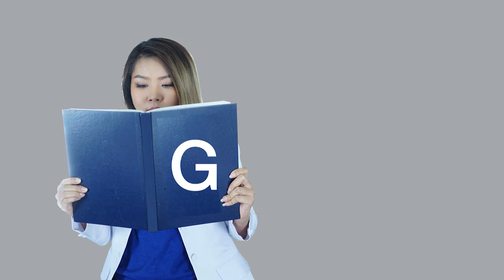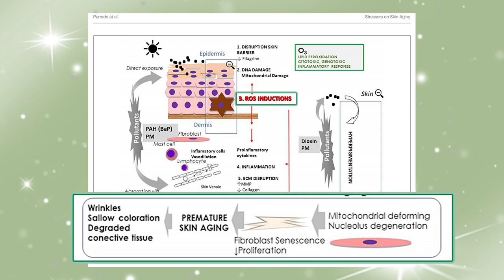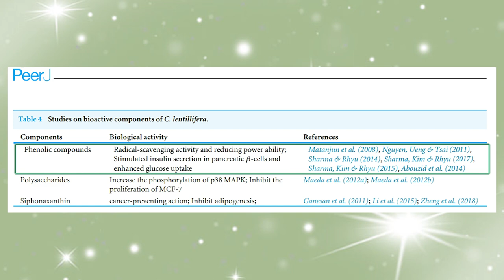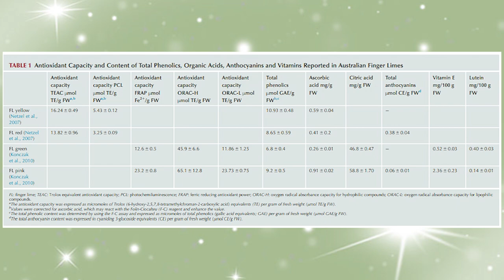(เช็คสูตร) รีวิวยกเซต MILA D OPIZ สกินแคร์ลดริ้วรอย สารสกัดสาหร่ายพวงองุ่น เข้มข้น การันตี4รางวัล!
เซต Skincare ที่คนมีปัญหาริ้วรอยไม่ควรพลาด!

เป็นไลน์สกินแคร์สูตรเฉพาะสำหรับลดริ้วรอย ด้วยสารสกัดสาหร่ายพวงองุ่น ก็คือ MILA D’OPIZ THE VEGAN GREEN CAVIAR
GREEN CAVIAR EXTRACT (สารสกัดจากสาหร่ายพวงองุ่น) มีสารที่ช่วย DETOX ผิว และได้มีสิทธิบัตรเกี่ยวกับการใช้ GREEN CAVIAR EXTRACT ที่มีฤทธิ์ในการต้านอนุมูลอิสระสูง ช่วยต้านการอักเสบ ให้ความชุ่มชื้น ต้านริ้วรอย และเพิ่มความยืดหยุ่นให้กับผิวได้นะ
นอกจากนี้ในสูตรยังมีสารเสริมฤทธิ์เด่นๆ อีกสองตัวน้าคุณๆ
1. LAKESIS ลาเคซิส หรือ PISTACIA LENTISCUS (MASTIC) GUM (น้ำตานางฟ้า)
มีฤทธิ์ในการต่อต้านริ้วรอย เพราะสามารถช่วยเพิ่มการสร้างโปรตีน 2 ชนิด คือ KLOTHO, FOXO ที่เกี่ยวข้องกับการชะลอวัยและต่อต้านริ้วรอยที่ผิวของเรานะคะ
2. LIME PEARLS (ไลม์เพิร์ล) EXTRACT สารสกัดจากมะนาวคาร์เวียร์
เป็น AHA จากธรรมชาติ มาช่วยเรื่องผลัดเซลล์ผิวเก่า ช่วยให้ผิวกระจ่างใสนะ

สำหรับไลน์ผลิตภัณฑ์ THE VEGAN GREEN CAVIAR ก็มีด้วยกัน 4 ตัวน้าคุณๆ
1. THE VEGAN GREEN CAVIAR REVIVED, HYDRATION MASK 50ML     3,900 THB
2. THE VEGAN GREEN CAVIAR EYE CREAM 15ML        4,900 THB
3. THE VEGAN GREEN CAVIAR DAY CREAM 50ML        5,900 THB
4. THE VEGAN GREEN CAVIAR NIGHT CREAM 50ML      6,900 THB

คุณ ๆ ที่สนใจ ก็สามารถซื้อได้ที่ร้าน SKIN LAB สาขา GAYSORN VILLAGE, EMQUARTIER, VELAA SINDHORN VILLAGE
Lazada: Allgenhealth (LazMall)
ซื้อที่ Lazada : ร้าน allgenhealth
ถ้าอยากทดลองผลิตภัณฑ์ ให้ DM ไปแจ้งที่  IG : @miladopiz.Thailand